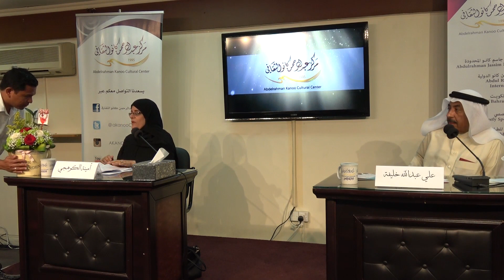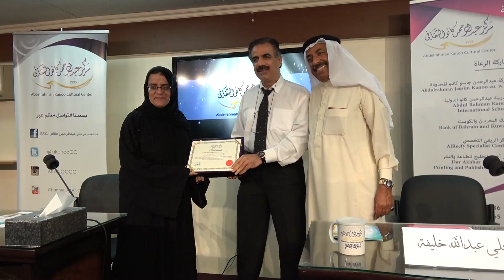محاضرة "رحلتي مع الكتابة" للأستاذة أمينة الكوهجي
محاضرة "رحلتي مع الكتابة" للأستاذة أمينة الكوهجي ويدير الحوار الأستاذ علي عبدالله خليفة، الثلاثاء 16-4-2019